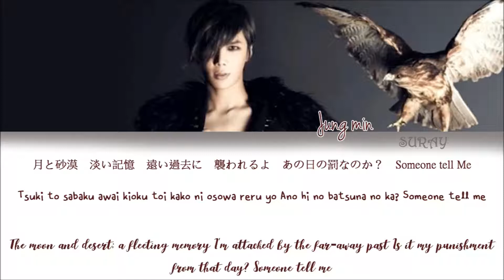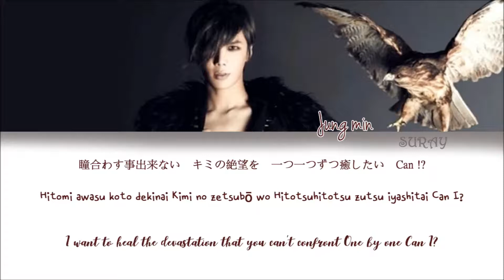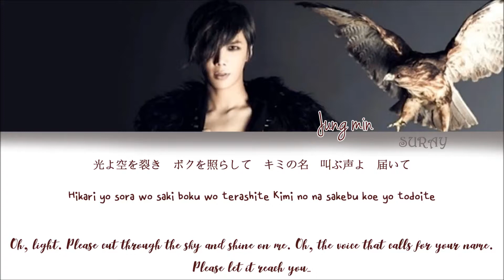Park Jung Min - Give Me Your Heart (Kan/Rom/Eng) Color Coded Lyrics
Track : Give Me Your Heart
Artist : Park Jung Min
Album : Romeo
Year : 2014
Bias : Jung Min ❤